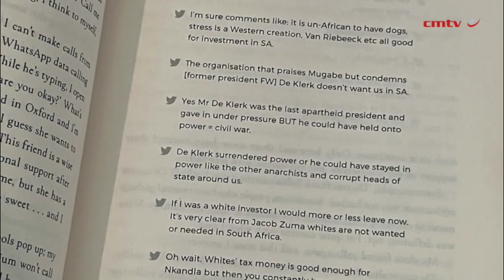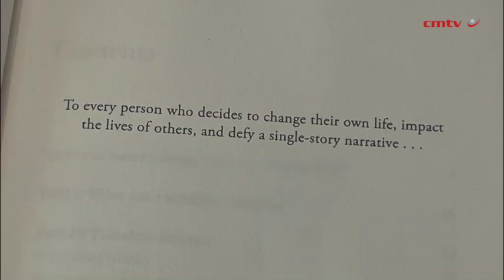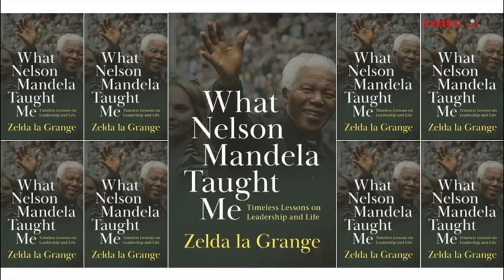What Nelson Mandela Taught Me: Timeless lessons on leadership and life – Zelda La Grange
In this memoir, Zelda La Grange shares Madiba’s teachings about humility, respect, honesty, and the biases and blind spots we all have. It is only by truly listening – trying to understand, not listening only to respond – that we can overcome the distrust among us. La Grange also explores the toxicity of social media and how Nelson Mandela’s lessons are equally relevant in the digital age.